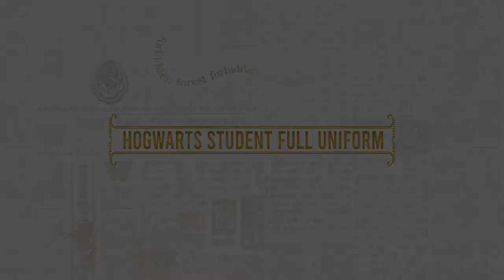Hogwarts Student Full Uniform | CINEREPLICAS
It's always a good time dressing up in our complete Hogwarts Uniform. Available in all 4 Hogwarts houses, its time to call on your friends or family to join you in recreating scenes from the beloved movie saga. Time to show you house pride! 💛💙❤️💚